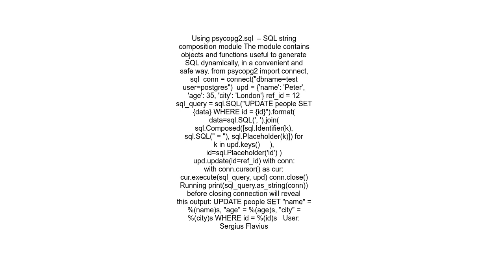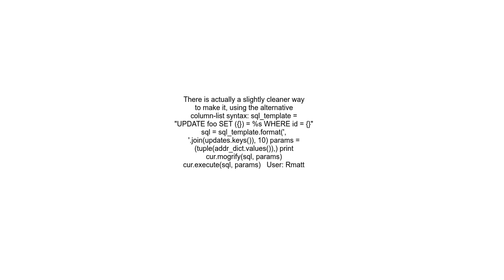Build a dynamic update query in psycopg2